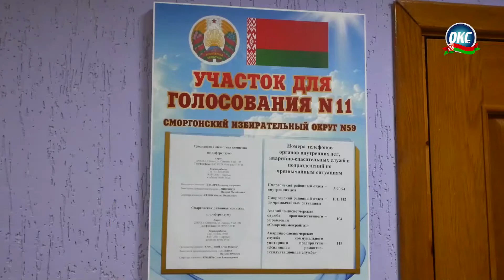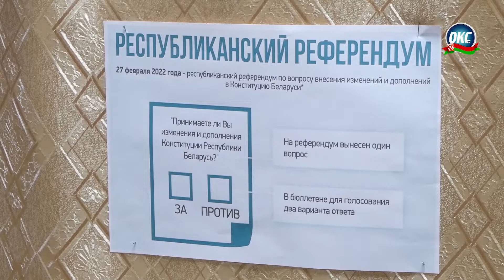В Сморгонском районе стартовало досрочное голосование на республиканском референдуме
22 февраля в Сморгонском районе, как и по всей стране, стартовало досрочное голосование на республиканском конституционном референдуме. Проголосовать досрочно можно с 10.00 до 14.00 и с 16.00 до 19.00 по 26 февраля включительно.